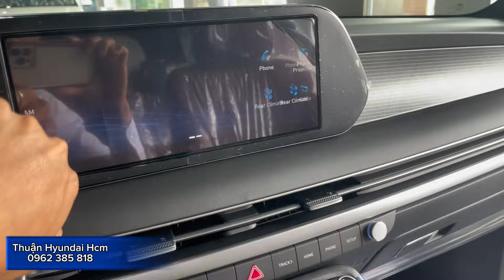Chi tiết HYUNDAI PALISADE PRESTIGE 6 Chỗ CAO CẤP- MỘT CHIẾC SUV FULL SIZE GIÁ CHỈ NGANG EVEREST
Hyundai PALISADE 2024 là chiếc SUV FULL SIZE của nhà xe HYUNDAI với mức giá cực kỳ hợp lý
- PALISADE 2.2 EXCLUSIVE 7S 2024 ( Gía niêm yết : 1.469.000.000)
- PALISADE 2.2 EXCLUSIVE 6S 2024 ( Gía niêm yết : 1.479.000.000)
- PALISADE 2.2 PRESTIGE 7S 2024  ( Gía niêm yết : 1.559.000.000)
- PALISADE 2.2 PRESTIGE 6S 2024  ( Gía niêm yết : 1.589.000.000)
Thuận Hyundai HCM
Địa chỉ : 1374A Quốc Lộ 1A, Phường Thới An, Quận 12, TP.HCM
Showroom Hyundai Miền Nam 3S